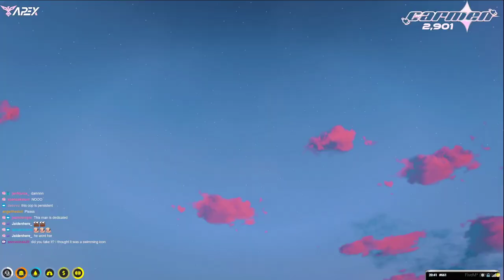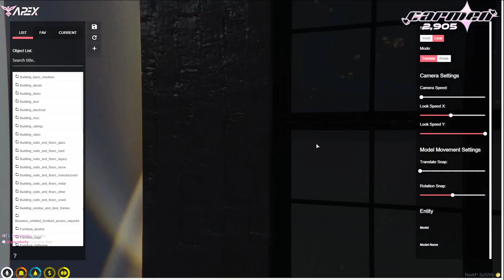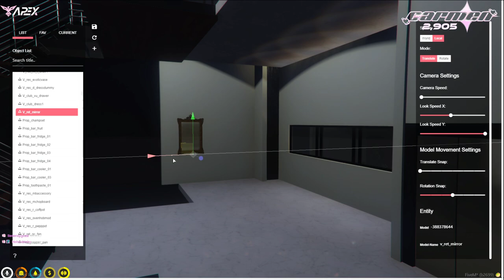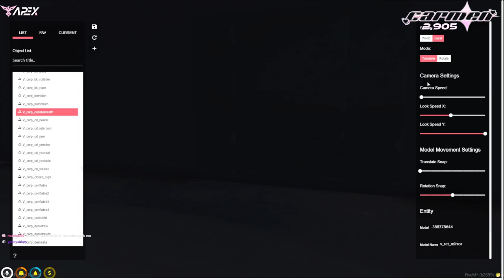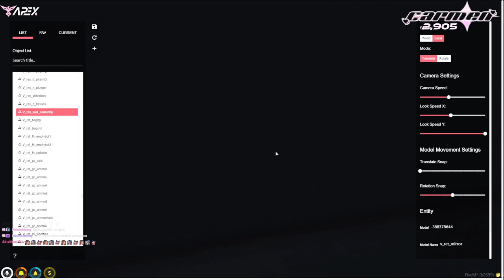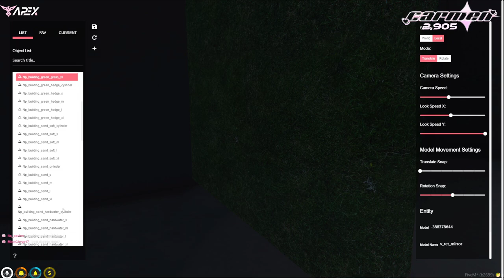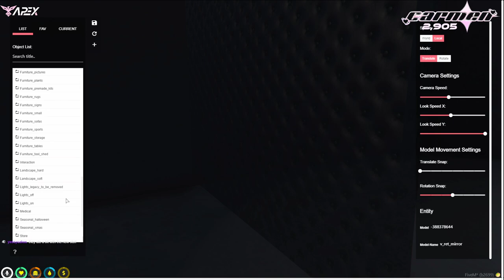carmella #1 driver ♡ / nopixel !pc